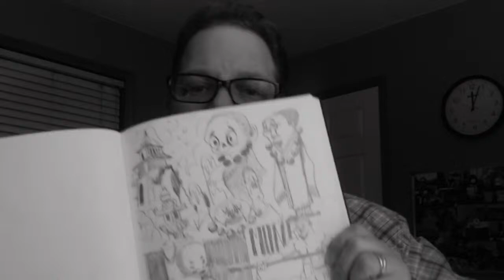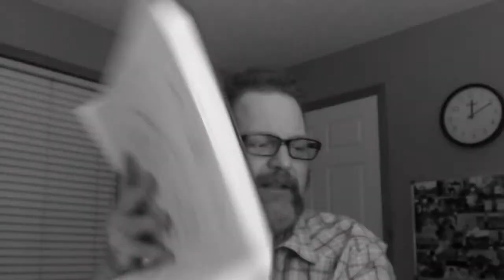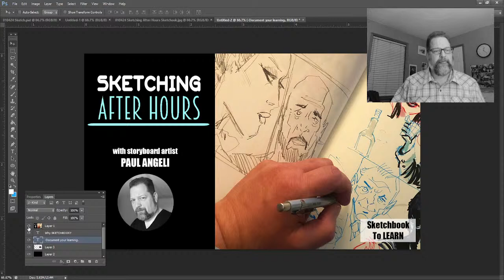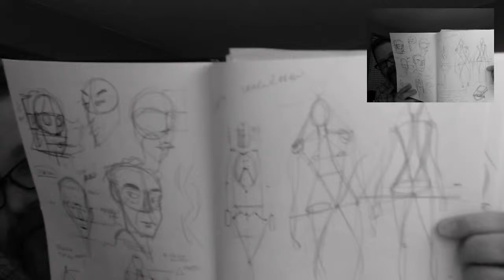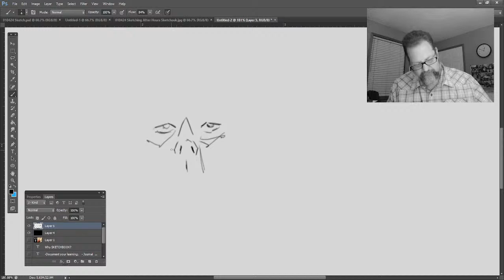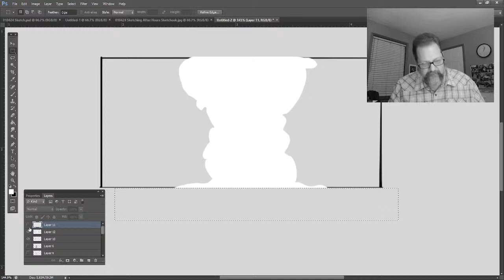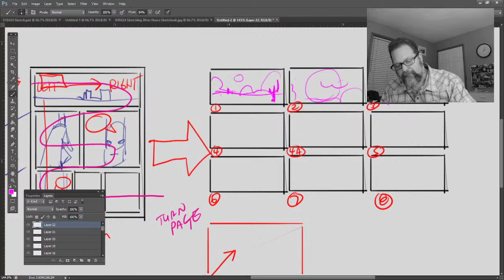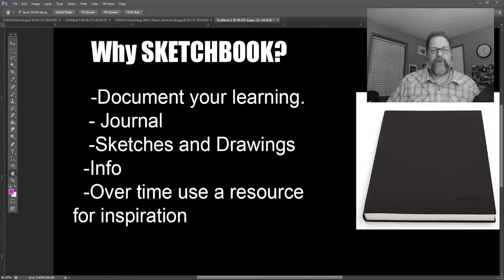USE your SKETCHBOOK to LEARN? | Sketching After Hours | with Storyboard Artist Paul Angeli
Do you Friends use your sketchbook to learn?  Each new year, I open up a new sketchbook to kick off my learning and practice.  Besides setting goals, I use my sketchbook in various different ways to journal, keep notes of what I learn, and hone my creative skills and ideas.  In this livestream I will share my processes and sketchbook journey with you.  Take the ideas that work best for you and put them into good use in your sketchbook and creative journey.

If we have not met, my name is Paul Angeli and I am a storyboard artist.  I share my processes and journey on this channel.  Or if you just want to hang out and put in the pencil mileage to improve your art of craft of visual storytelling.

Cheers, -P